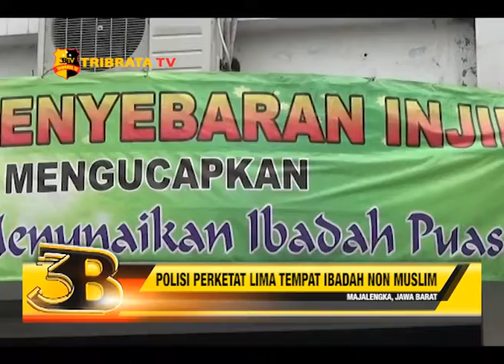POLISI PERKETAT LIMA TEMPAT IBADAH NON MUSLIM